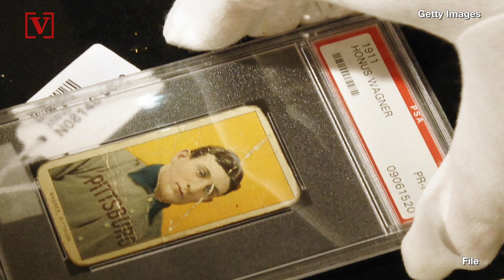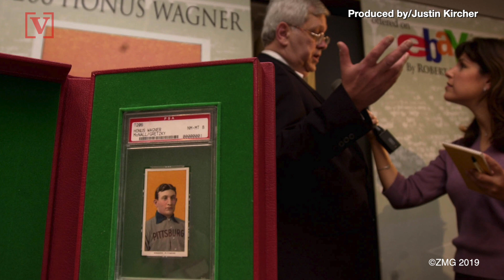The Most Famous Baseball Card Sells for $1.2 Million at Auction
The Honus Wagner T206, prized by baseball collectors as the hobby’s “holy grail” fetched $1.2 million at auction. Veuer’s Justin Kircher has more.